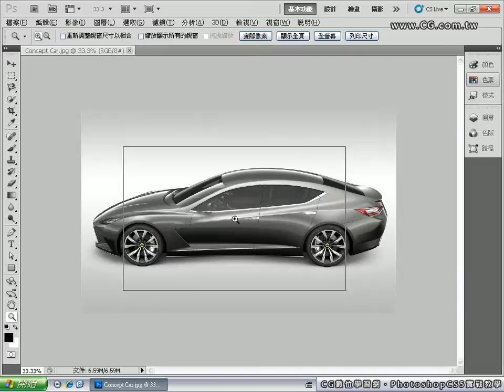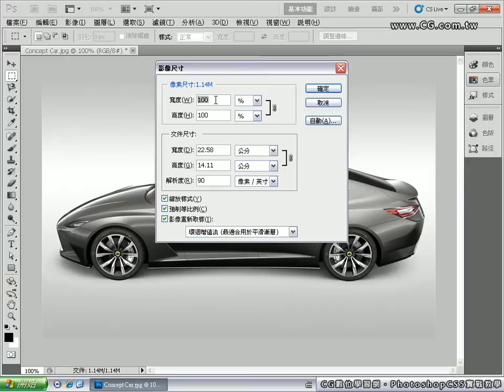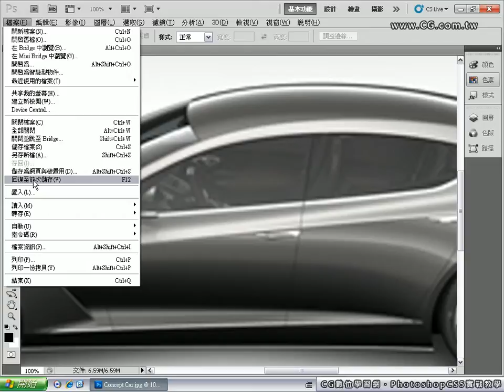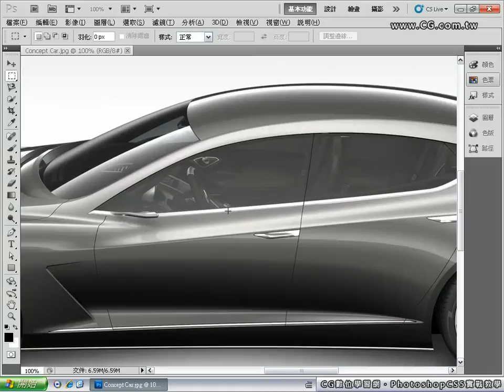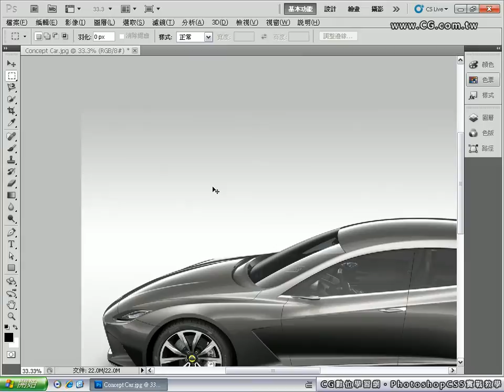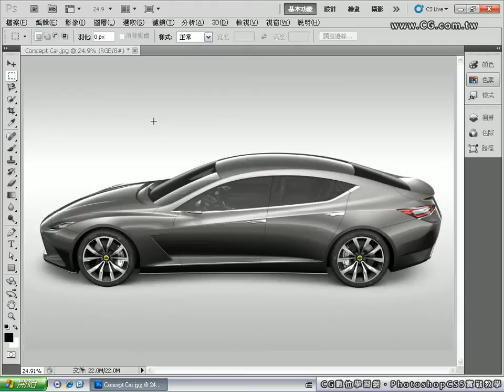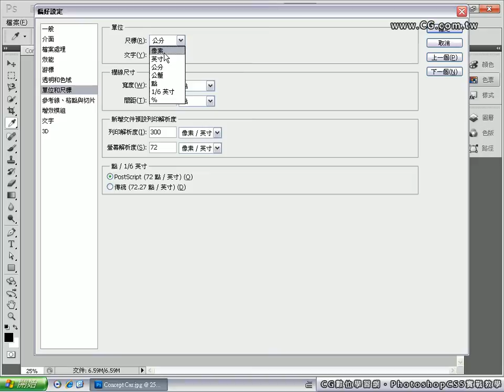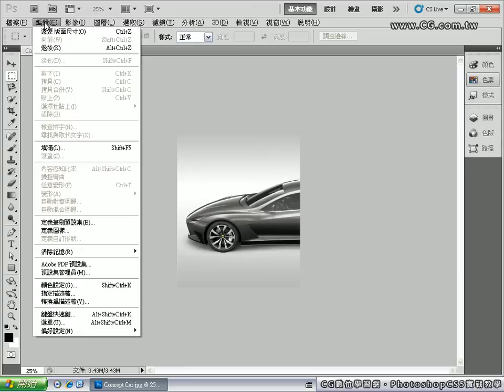PhotoshopCS5 012 影像尺寸、版面尺寸的證定